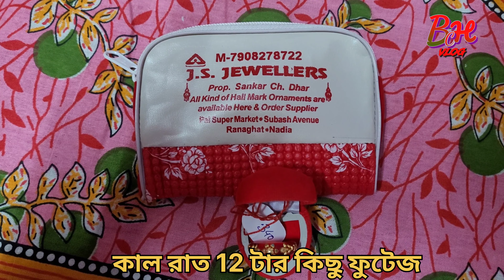Celebration My Wife Birthday With The Family||Birthday Surprise Vlog|Wife Birthday#birthdayparty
আপনারা আমাদের পাশে থাকবেন অনেক অনেক সাপোর্ট করবেন,অনেক কমেন্টস করবেন.

Rank Youtube video fast
bangla vlog
Bangla vlog bird house chakdaha
our official birthday vlog
big family celebration vlog
anindita my wife on her birthday
Wife Birthday celebration
My family Birthday vlog
nadia westbengal vlog
bangla vlog
Enjoy Birthday party
Even party vlog
# Surprise party